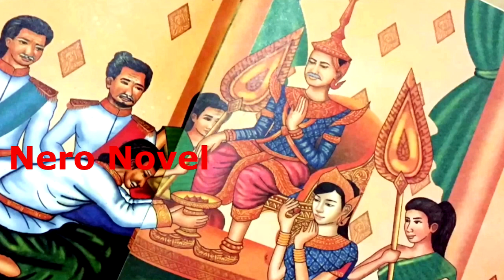និទានរឿងព្រេងខ្មែរ​ -​​​ អាកម្ជិលខ្នងវែង និទានអមដោយរូបភាព |​ Nero Novel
- ធ្វើការគាំទ្រឧបត្ថមលើកទឹកចិត្តដល់អេតមីន
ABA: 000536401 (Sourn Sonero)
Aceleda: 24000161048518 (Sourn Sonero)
SCB (ថៃ): 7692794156 (Sonero Sourn)
- ទឹកប្រាក់ទទួលបាននឹងត្រូវយកទៅទិញរឿងមកនិទានជូនបងប្អូន
- ស្វាគមន៍មកកាន់ប៉ុស្តិ៍និទានរឿងព្រេងរបស់ខ្ញុំបាទ សួន សូណេរ៉ូ
- រឿងនិទានថ្ងៃនេះមានចំណងជើងថា រឿងអាកម្ជិលខ្នងវែង
- រីករាយស្តាប់រឿងព្រេងខ្មែររបស់យើង
- អរគុណច្រើន